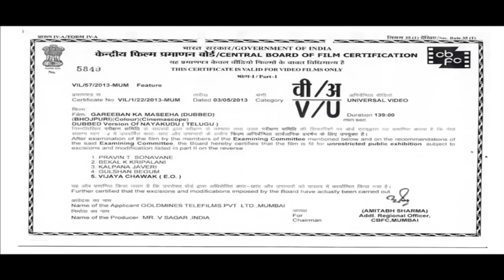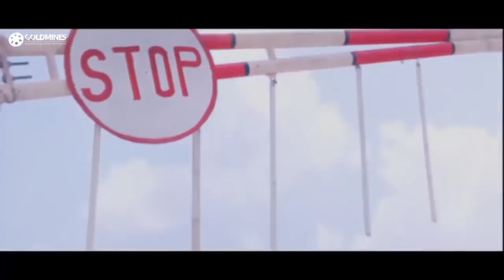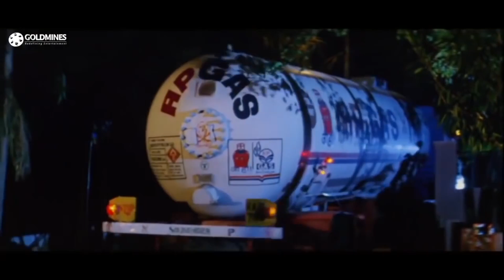गरीबन का मसीहा (नायकुडु) Bhojpuri Dubbed Full Movie | डॉ राजशेखर, नमिता, नासार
Raju, a smuggler, pretends to his family that he is working in Dubai. However, problems arise when his police officer brother, who is unaware of Raju's activities, begins investigating the racket.